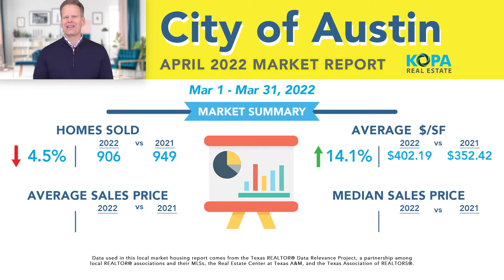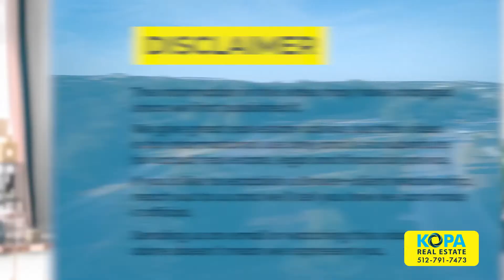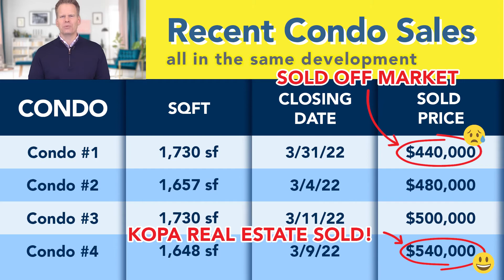Austin March 2022 Market Update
How would you feel if you lost $100,000 when selling your home? In this video we will talk about that and the most recent real estate housing market data for the Austin Metro Area.

Subscribe to our channel for real estate and lifestyle information about moving to and  living in North Austin and the North Austin suburbs of Avery Ranch, Cedar Park, Round Rock, Leander, Georgetown, Liberty Hill, Hutto, Pflugerville and Georgetown.

Kopa Real Estate is a local, independent real estate company located in North Austin. We service the north Austin and north Austin suburban real estate market. We specialize in helping home sellers get your home Sold Fast!. Eric Peterson is named to the Austin Business Journal's list of Top 25 Real Estate Brokers in Austin.

To attend one of our Online Free Home Selling Workshops

To see Kopa Real Estate's current listings

Find out what your home can sell for in today's market

Kopa Real Estate offer our Free Home Staging Furniture Package.

Receive a Kopa Insta-Offer for your home...Take our cash offer or list your home.

Eric Peterson
Broker/Owner
Kopa Real Estate

Joyce Peterson
Broker/Owner
Kopa Real Estate